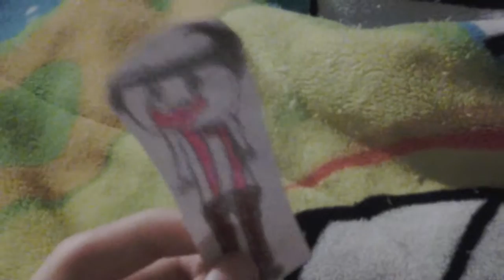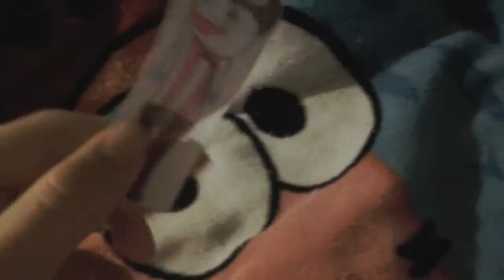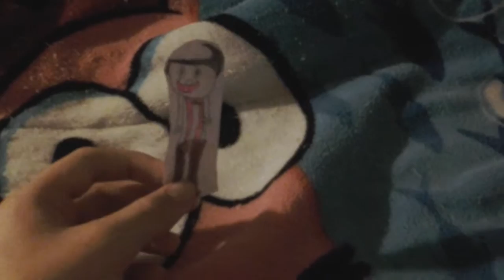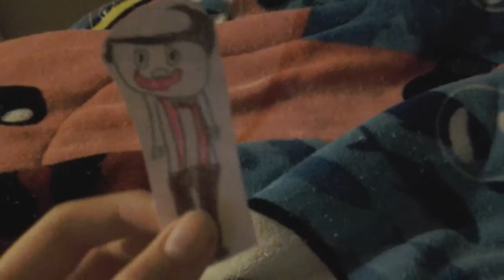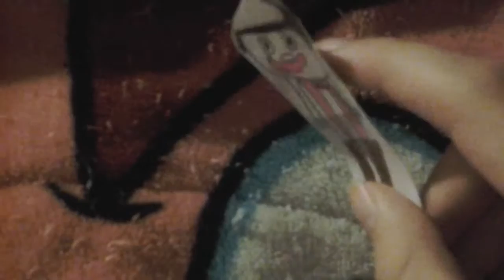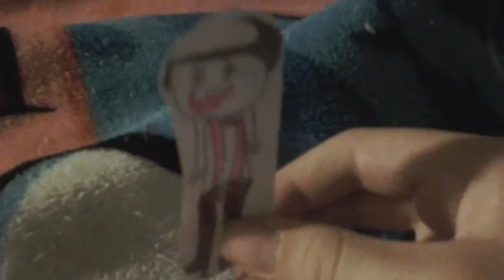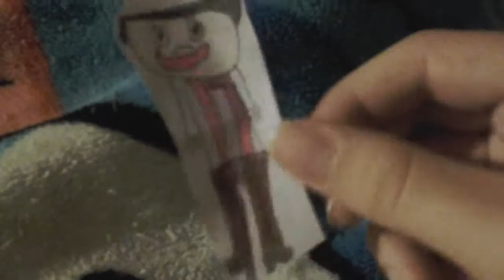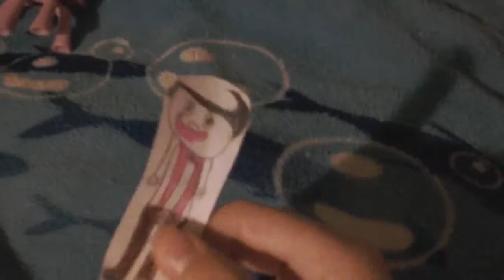Warfstache Interviews: The Purple Parlor (PART 1)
Today he interviews the 1 and only Twinkie Sprinkle NOTE: reason why there is two parts because the power went out (Random Twily Misadventures)